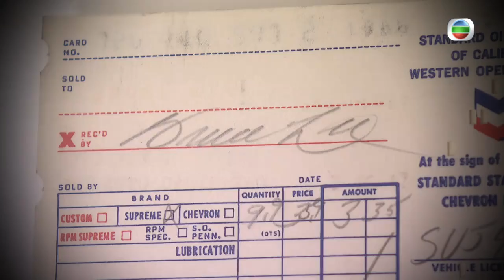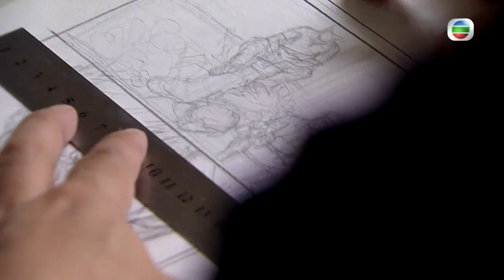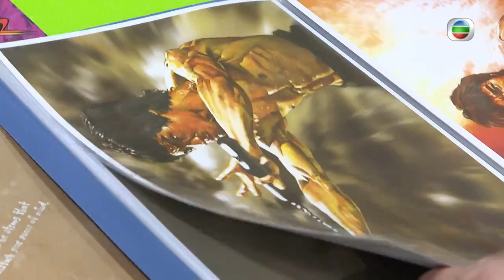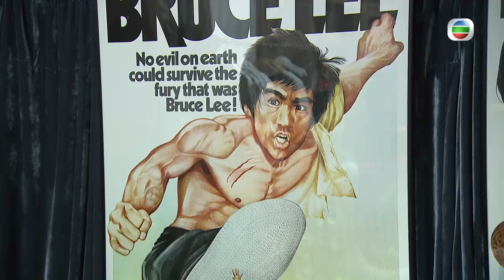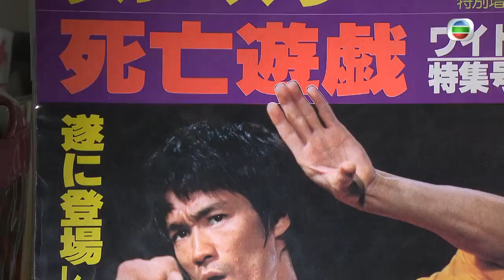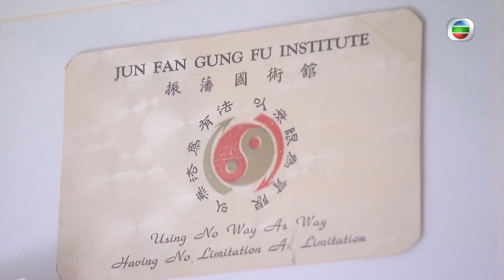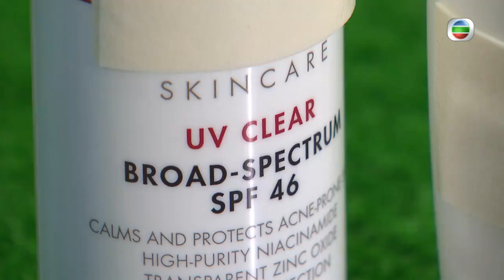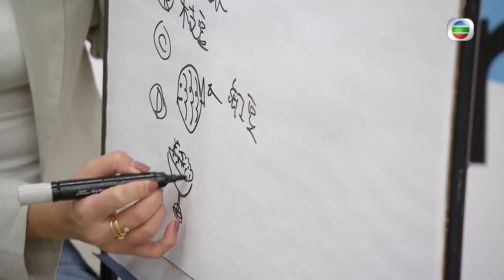李小龍80歲冥壽 功夫迷漫畫家重現李小龍風采 - TVB無耆不有－TVB News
不少人年輕時都會迷上偶像，但這種熱情，往往都會隨著年紀增長變淡。但兩位年近半百的李小龍迷，即使偶像去世47年，仍無悔付出大半生追隨他。一人傾注青春，只為刻畫李小龍的真貌，另一人不計心力又拍又剪，亦只為紀錄李小龍的光芒。到底是甚麼支持著，他們不變的熱愛？喜歡李小龍，又怎樣改變了他們的人生呢？適逢李小龍80歲冥壽，今集我們一起看看兩位「龍迷」的故事。  記者：林女芫雯、李嘉嘉

相關影片:
1. 苗僑偉 由傢俬木工變演員之路 與梅艷芳分手情歸戚美珍 TVB 陳志雲 志雲飯局
2. TVB午間新聞 - 香港滙豐銀行中環總行外一對銅獅子 經過9個多月 完成第一階段復修後重開－香港新聞－TVB News－20201022
3. TVB無綫7:30 - 一小時新聞 -國泰裁員 港龍停運 有被裁的空中服務員指工種轉行難 有人力資源顧問指轉工後待遇可能不及以前－香港新聞－TVB News－ 20201022